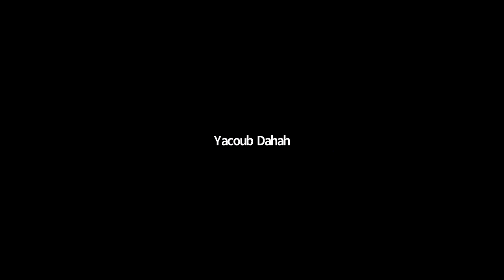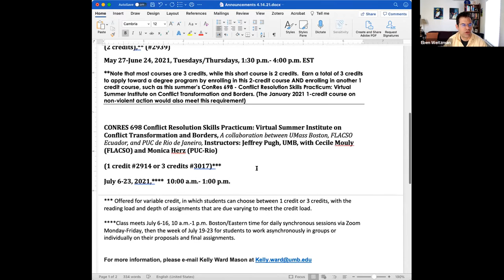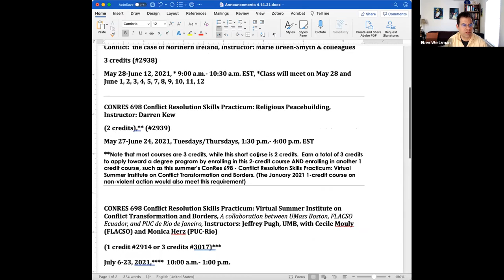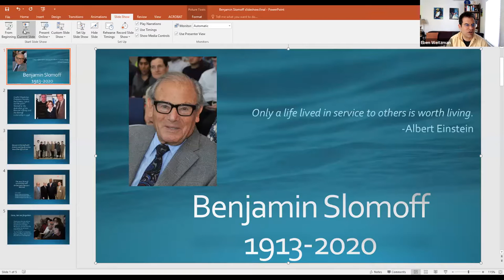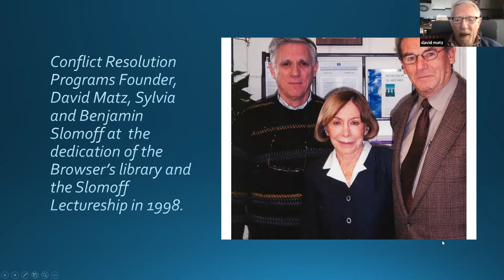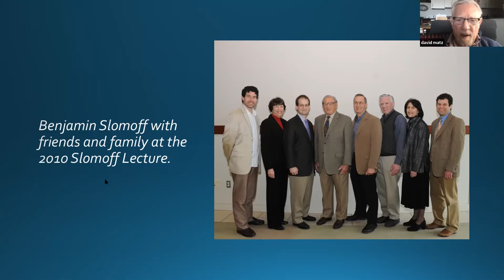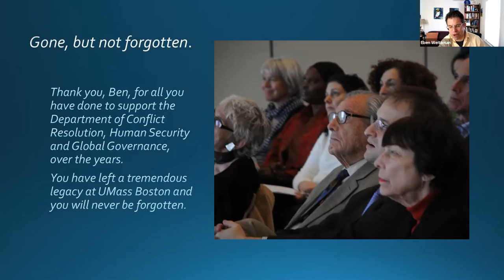CRHSGG Alumni Panel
Topic: Making Sense of Social Research Methodology: A Student and Practitioner Centered Approach.